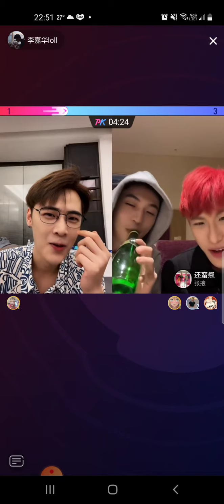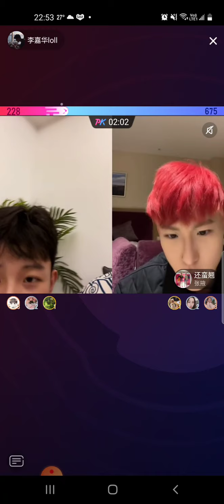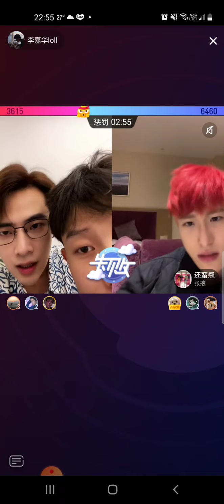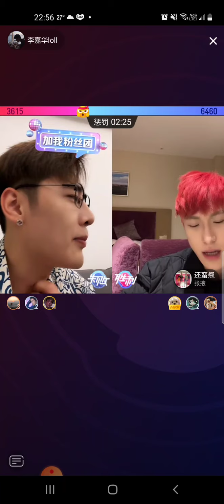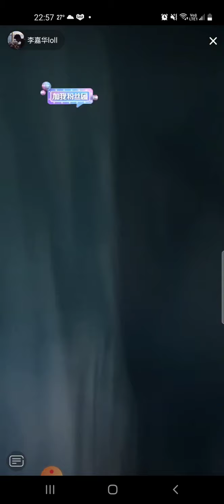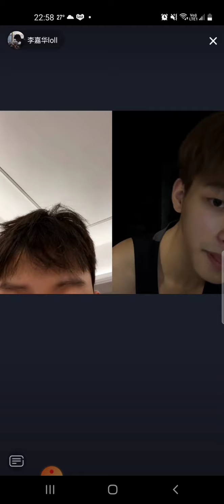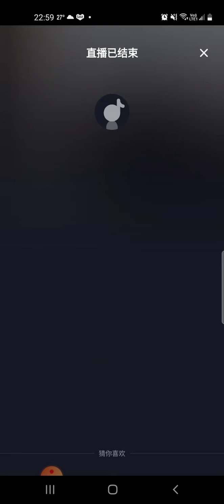li jiahua must be ask xiaoxin permission first if he want to follow someone in douyin 😍